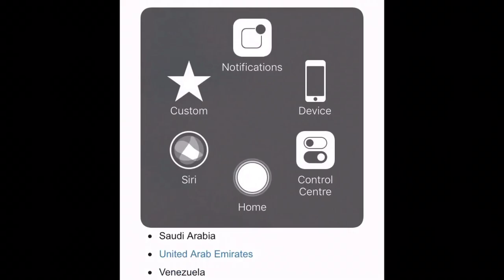Tricks to Remember OPEC COUNTRIES | UPSC | PRELIMS | 2019 | TAMIL